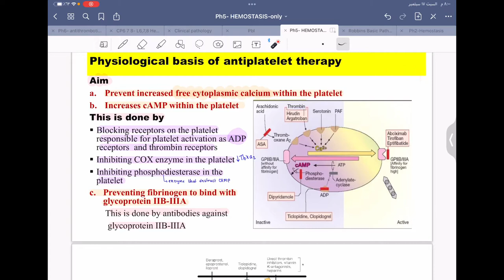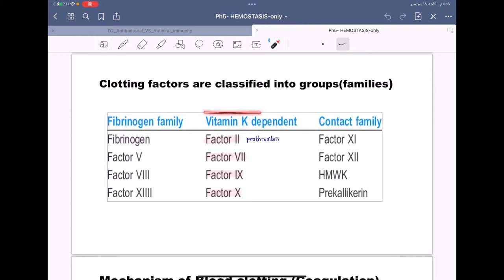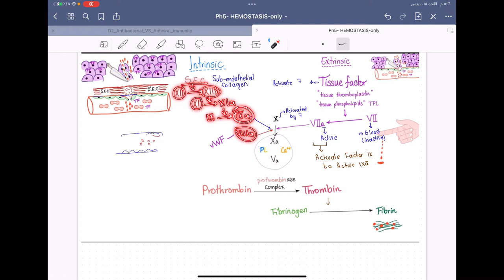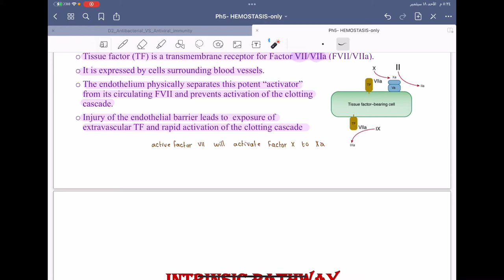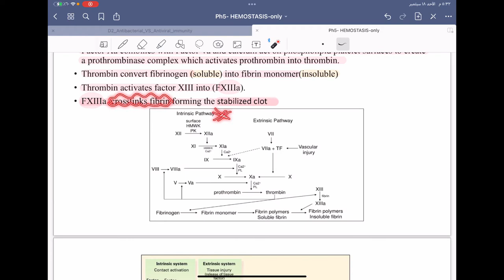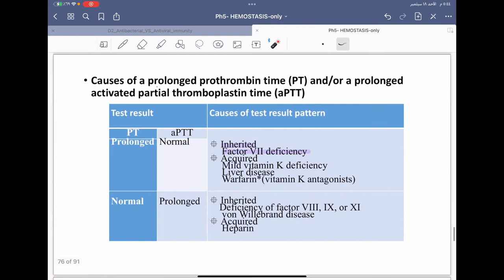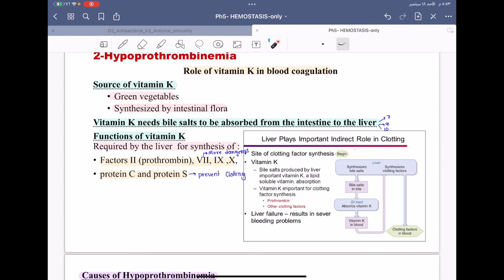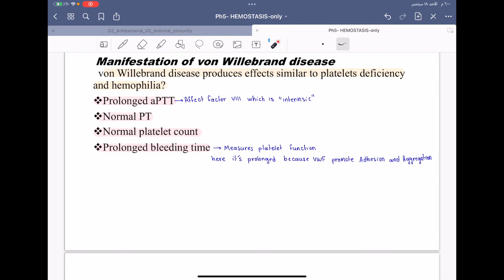IBLS ,Physiology T2 Part2 Secondary hemostasis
00:00 antiplatelet  therapy
04:56 Secondary Hemostasis
08:18 Cascade theory of blood
09:35 Blood coagulation on drawing
16:24 Externsic pathway (on slides)
18:20 Tissue factor
20:41 interinsic pathway
24:04 Common pathway
25:41 Thrombin has a central role..
29:17 tests for blood clotting
32:40 Causes of prolonged PT or aPTT
36:24 Diseases affecting hemostasis
36:48 Hemophilia
38:56 Hypoprothrombinemia
41:43 Von willbrand factor disease